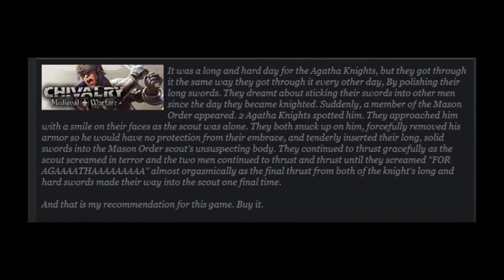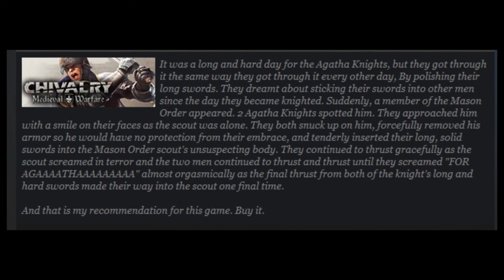Chivalry: Mansword Warfare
This is the kind of shit that you do and make when you're tired as fuck and bored as fuck all at once.